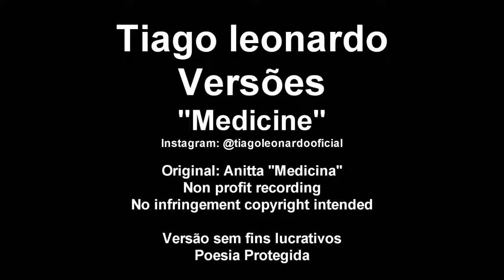Just Dance 2020 - Tiago leonardo Versões - Medicine (Anitta - Medicina)